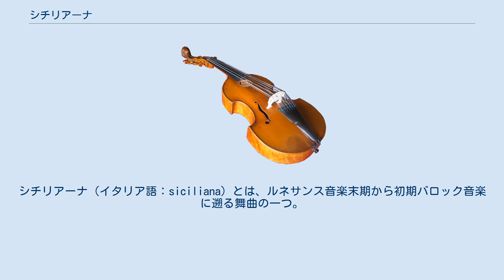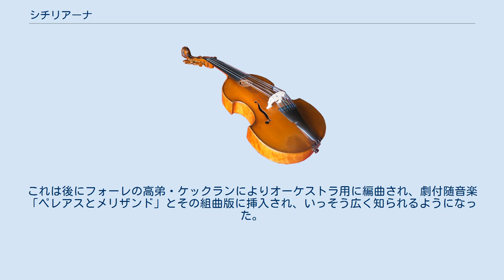シチリアーナ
シチリアーナ（イタリア語：siciliana）とは、ルネサンス音楽末期から初期バロック音楽に遡る舞曲の一つ。
ゆるやかな8分の6拍子か8分の12拍子で作曲され、ためらいがちにたゆとう曲想と付点リズムが特徴的で、通常は短調（もしくは自然短音階）をとる。
器楽曲の楽章として利用されただけでなく、オペラ・アリアにも応用されている。
シチリアーナは、おそらく「シチリア舞曲 danza siciliana」ないしは「シチリア風に A la Siciliana」に由来する女性名詞であるが、男性名詞であるシチリアーノ（siciliano）や、フランス語の女性名詞・シシリエンヌ（Sicilienne）も用語法として定着している。
 古い時代のシチリアーナとして最も有名なのは、20世紀にレスピーギによって「リュートのための古風な舞曲とアリア」第3組曲の第3曲として弦楽合奏用に編曲された、16世紀イタリアの作者不詳のリュート曲であろう。
この原曲は1999年に、カゴメのパスタソースのTVCMに利用され、曲名と演奏者についてメーカーに問い合わせが殺到し、急遽リリースされたマキシシングルCDがヒットチャートに躍り出るという事態を招いた。
 バロック時代の有名なシチリアーナには、ヘンデルの「リコーダー・ソナタ ヘ長調」HWV369の第3楽章（ニ短調）や、伝バッハ（偽作）の「フルート・ソナタ 変ホ長調」BWV1031の中間楽章（ト短調）が挙げられる。
後者は「西部警察」PART 1の第49話「俺だけの天使」にも使われた。
 シチリアーナのリズムは古典派音楽においても愛用され、モーツァルトの「ピアノ協奏曲第23番」や、ハイドンのオラトリオ「天地創造」のソプラノ独唱のアリアにも利用されている。
チマローザの「オーボエ協奏曲」にもシチリアーナの楽章が含まれている。
 19世紀の間、シチリアーナによる有名な曲はほとんど産まれなかったが、世紀の変わり目にフォーレによって、チェロとピアノのための「シシリエンヌ ト短調」が作曲された。
これは後にフォーレの高弟・ケックランによりオーケストラ用に編曲され、劇付随音楽「ペレアスとメリザンド」とその組曲版に挿入され、いっそう広く知られるようになった。